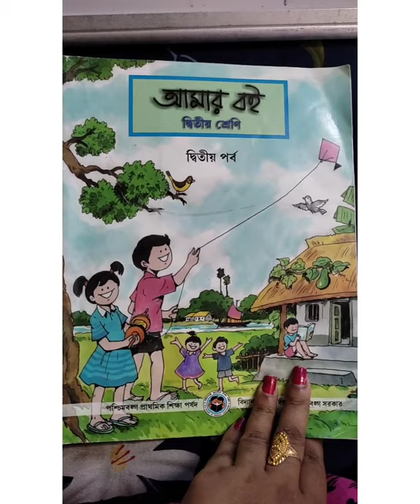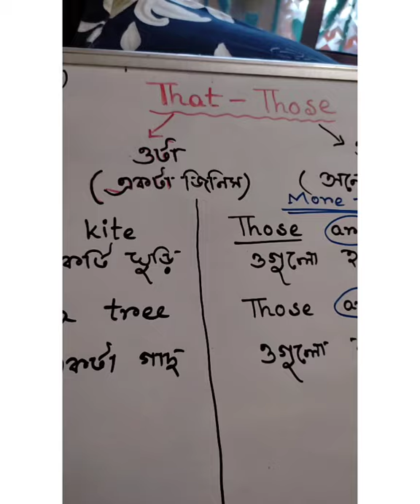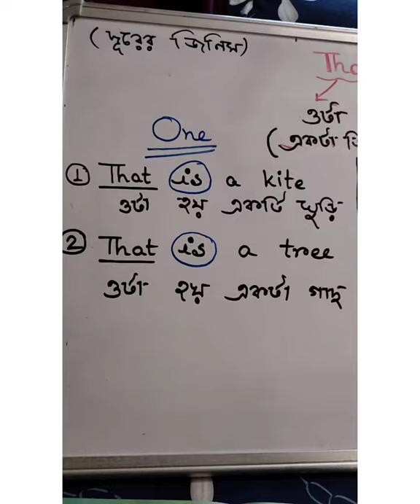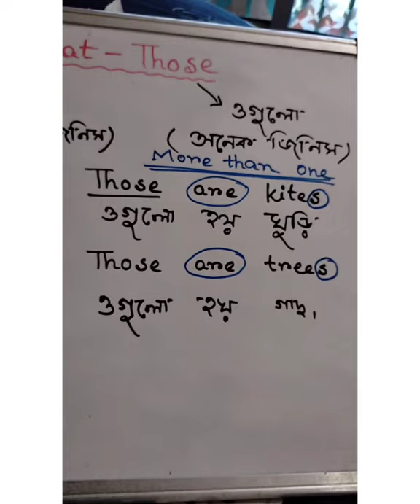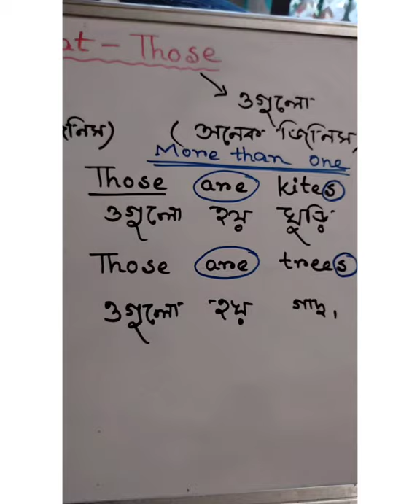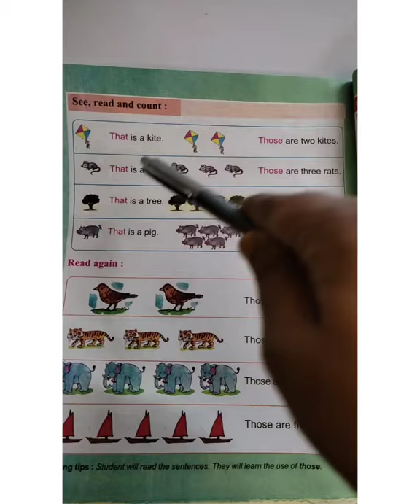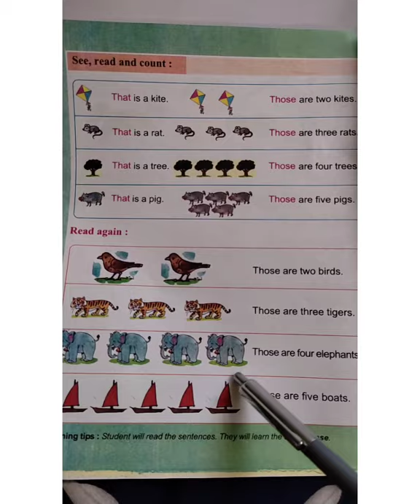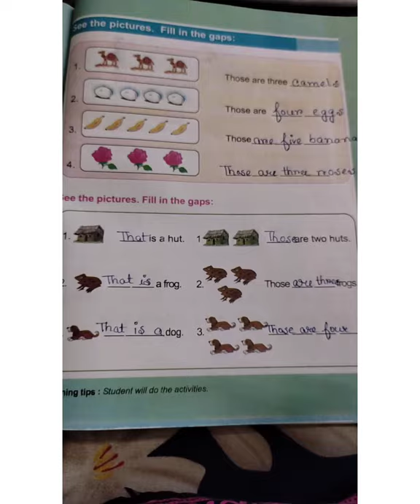THAT (ওটা) and THOSE (ওগুলো)।। আমার বই।।CLASS 2।।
WBBPE সিলেবাস অনুযায়ী দ্বিতীয় শ্রেণীর আমার বই এর THAT মানে ওটা আর THOSE মানে ওগুলো এর ধারণা দেওয়া হয়েছে।।

That কখন হবে আর those কখন হবে
that থেকে those করার পদ্ধতি আলোচিত।